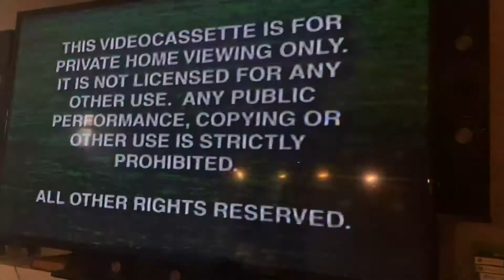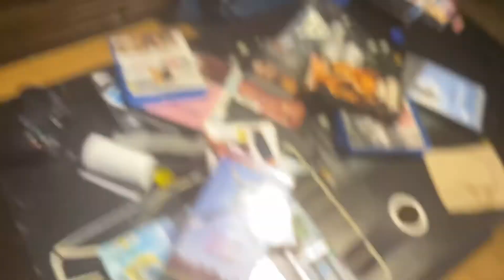Opening to Six Days Seven Nights 1999 VHS